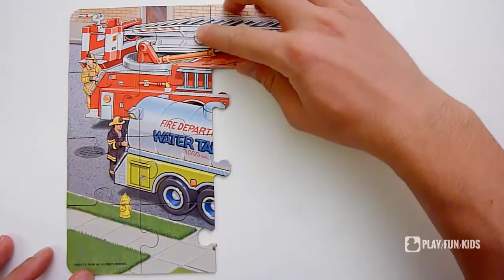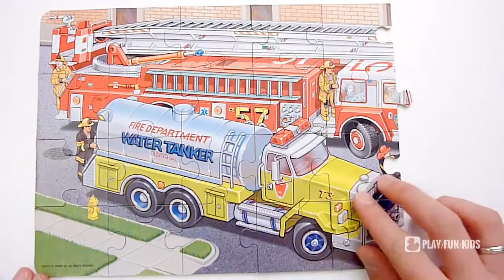FIRE TRUCKS PUZZLE SET - Set of 4 puzzle boards for CHILDREN!!!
PLAY/FUN/KIDS presents Fire Truck Puzzle game by T.S.Shure. The object of Puzzle Game is to put pieces together in a logical way, in order to make a picture out of the pieces. Play puzzle and make a action pictures of FIRE TRUCKS and FIREMEN fighting with fire and saving peoples lives. Puzzle Games entertain, train your brain, and make you remember better at a time. This Puzzle Set is very simple to play with. It is a fun memory game with always popular FIRE TRUCKS.

PLAY/FUN/KIDS is the youtube channel for babies, toddlers, kids, and preschool children. PLAY/FUN/KIDS makes creative videos for babies, toddlers, kids, and preschool children to learn and have fun together with their perents.